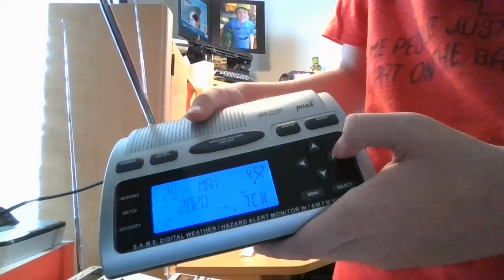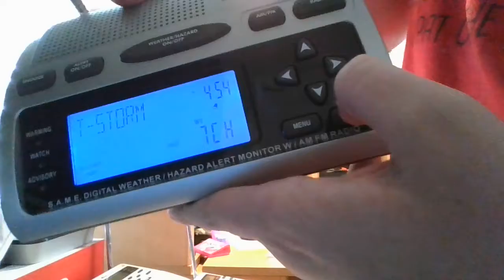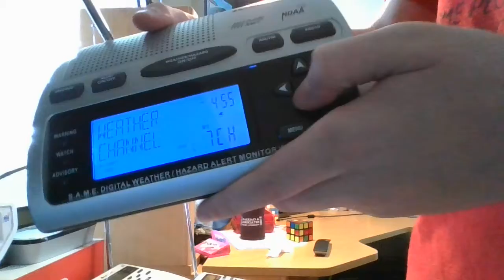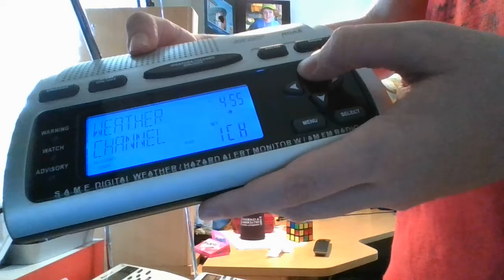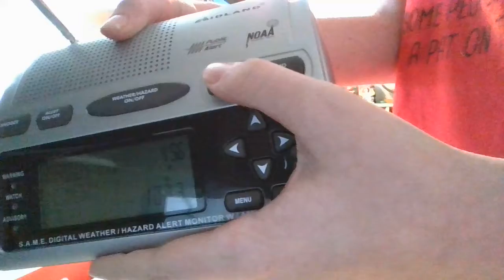I GOT A MIDLAND WR-300!!! Midland WR-300 Review & Setup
I am so glad I bought it! It was $30.00 USD, and it was used. But I didn't care. Enjoy! :)